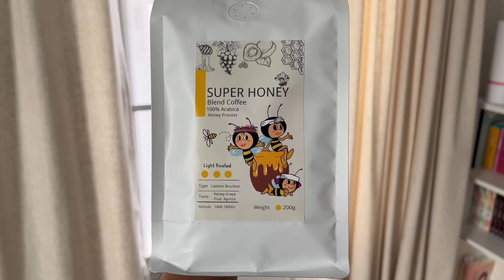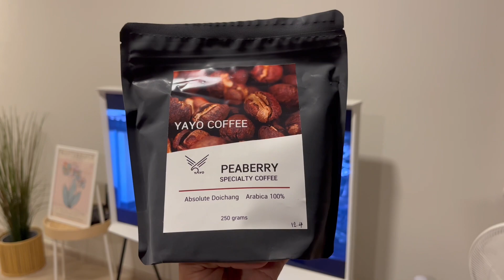20 coffee beans that I used to make coffee since Apr. 2022 till Apr. 2023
20 coffee beans that I used to make coffee since Apr. 2022 till Apr. 2023